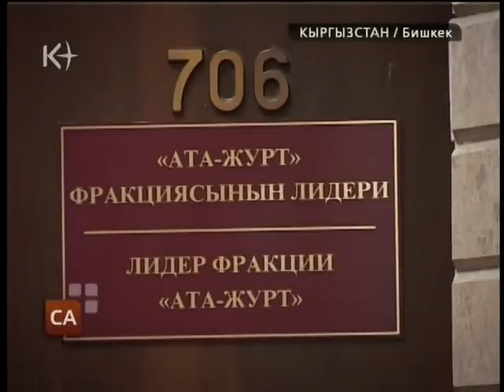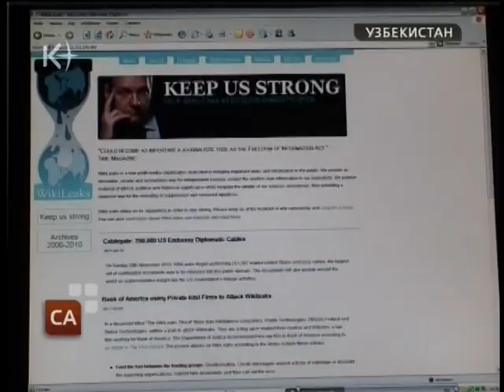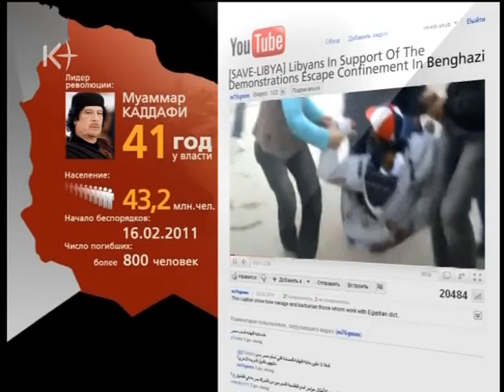Новости ЦА 11 марта 2011 / kplus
Новости ЦА 11 марта 2011 / kplus / kplustv / k-plus